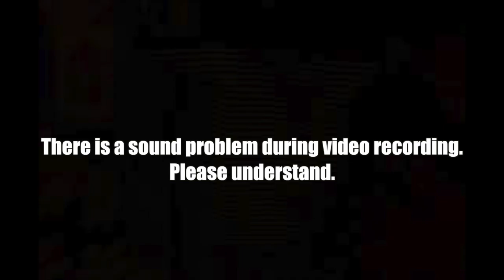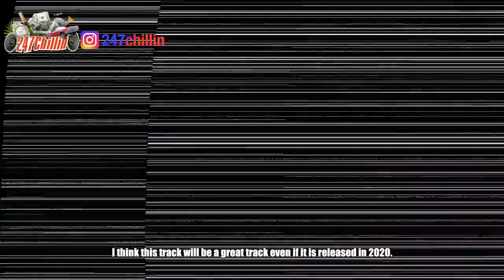Korean Hiphop Junkie react to Tee Cambo - I'm A Cambo (feat. CS) (ENG SUB)